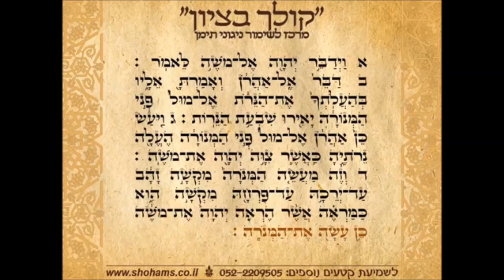קריאה בתורה ליום שמיני של חנוכה בתימנית קריאת הפרשה בנוסח תימן קולך בציון מאת שוהם שמחי